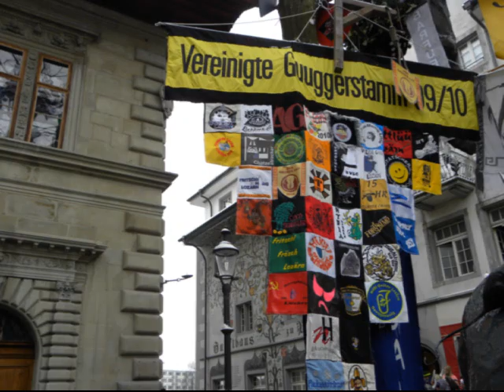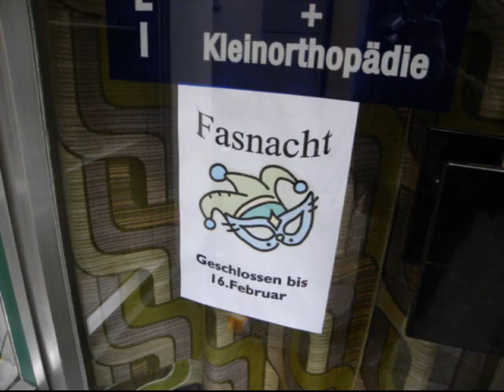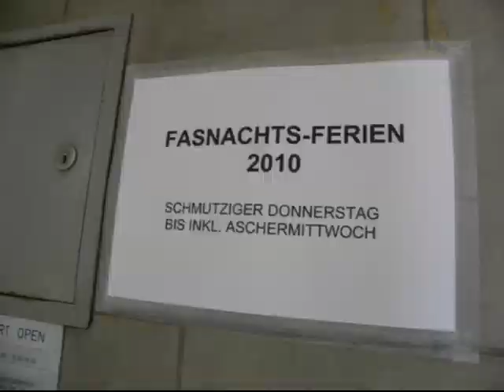Fasnacht Luzern 2010